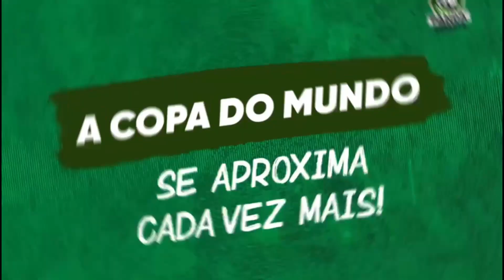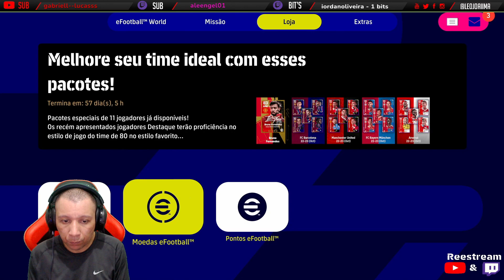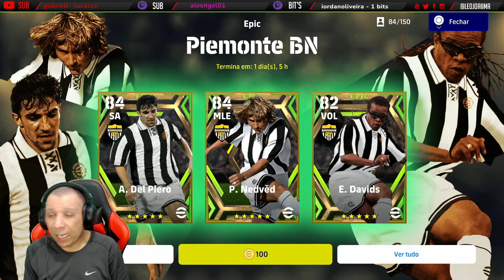eFootball2023 [PS5] - A busca pelo DAVIDS chegou ao FIM?